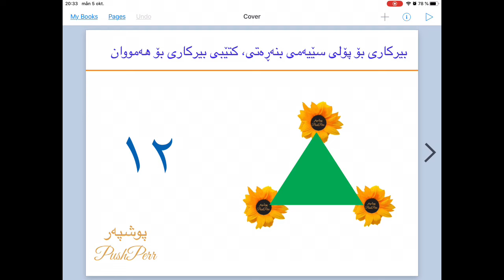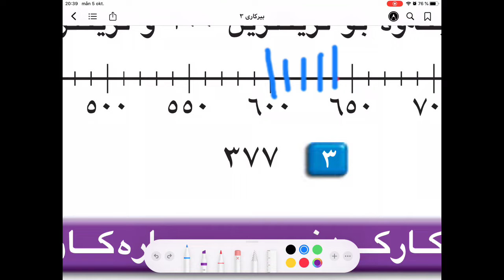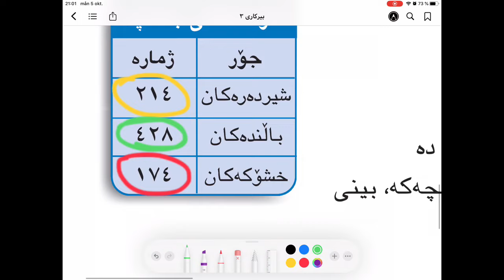❤💛🌻💚 بیركاری پۆلی سێیەمی بنەڕەتی لاپەڕە ١٧ وانەی ١٢ ، birkari poly 3 lapere 17 ریاضیات الثالث